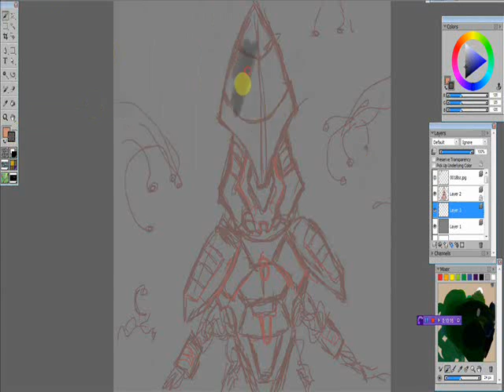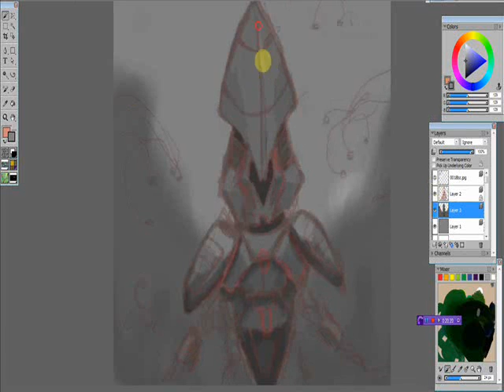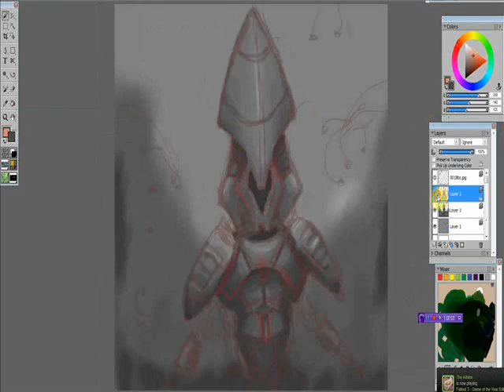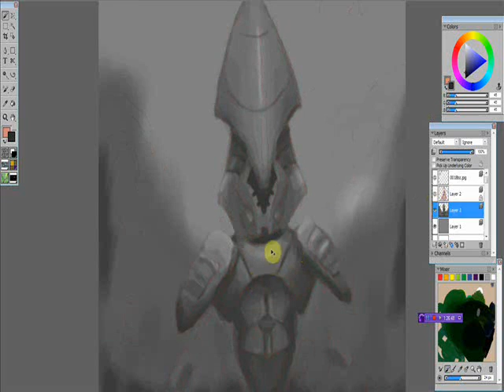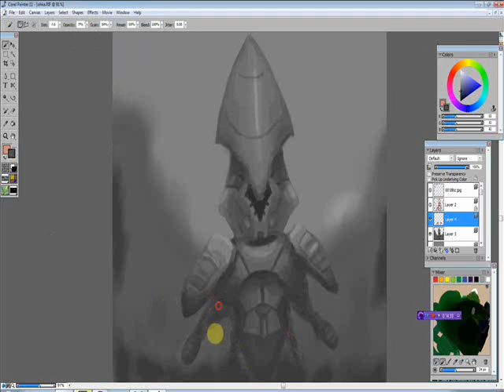Pre-concept to concept demonstration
Just a quick demonstration of how one can realize the potential of a great pre concept sketch. Here I use a sketch that my friend, SLHeretic made. I hope you enjoy, and ill try and upload a commentary on this, when I get the time. From this stage, i usually start with final detailing and coloring.